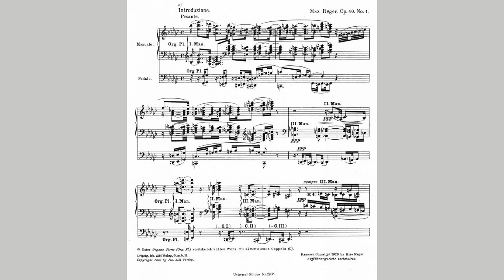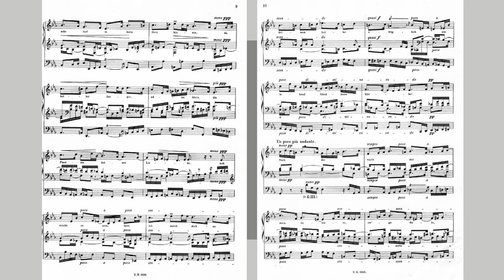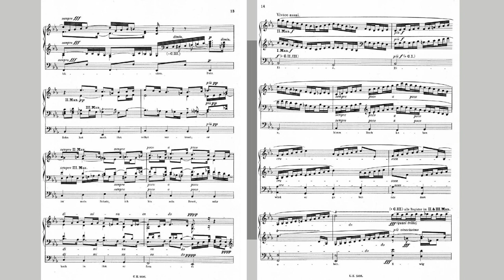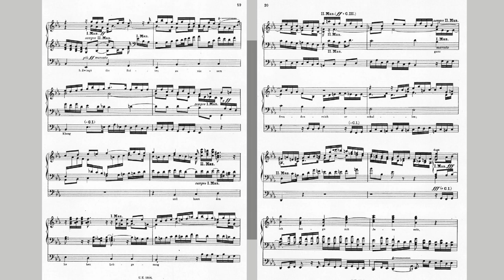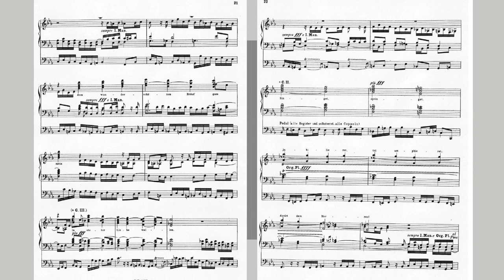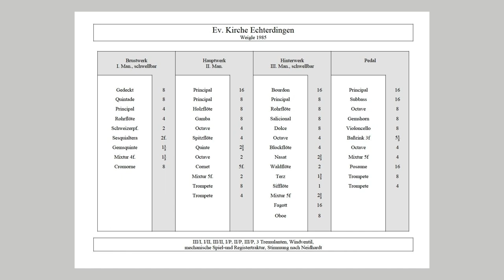Max Reger - Choralphantasie "Wie schön leuchtet der Morgenstern" (1899)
Klaus Schulten, Orgel
Ev. Kirche Echterdingen, Live-Aufnahme (Juni 1995)
Informationen zur Orgel am Ende des Videos